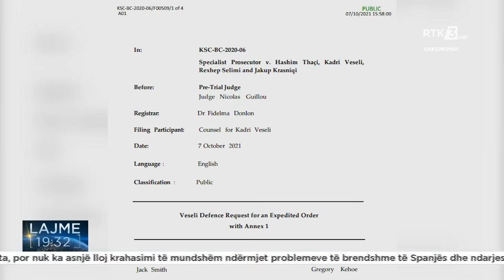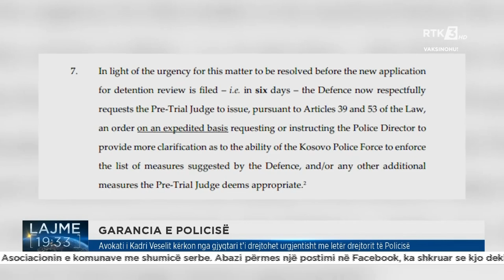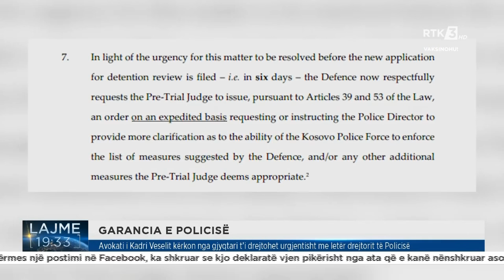Avokati i Kadri Veselit kërkon nga gjyqtari t’i drejtohet urgjentisht me letër drejtorit të Policisë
Follow RTK:Avokati i Kadri Veselit kërkon nga gjyqtari t’i drejtohet urgjentisht me letër drejtorit të Policisë